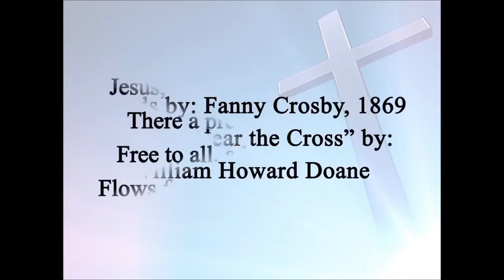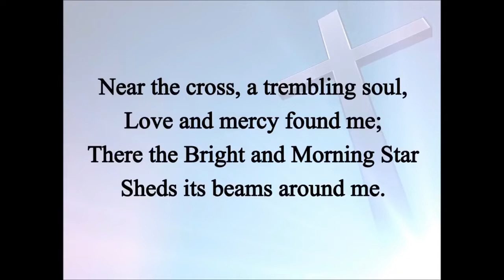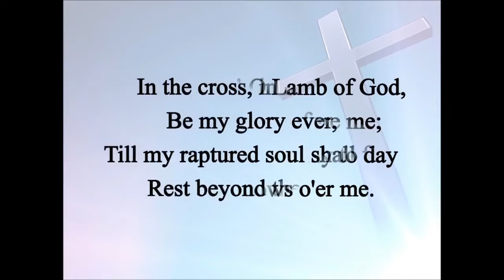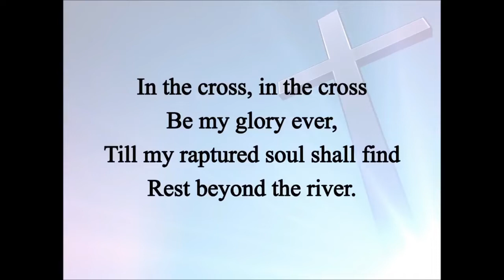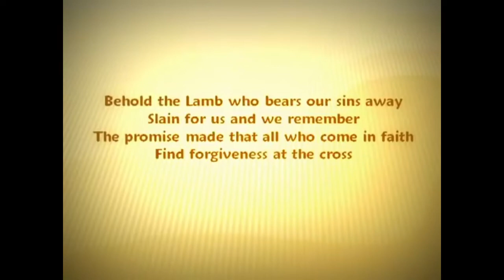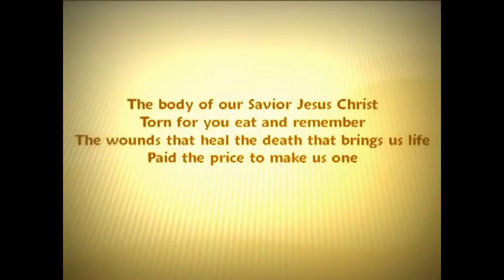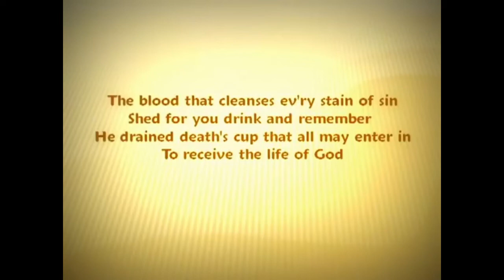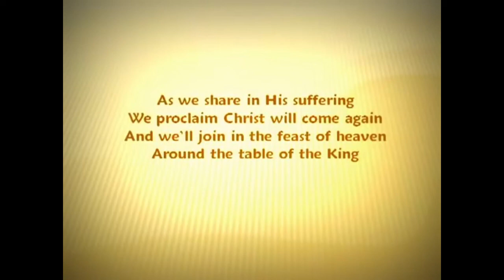Luke 22:1-23 - Around the table of the Lord (a message by Paul Whiteley, Emmanuel Church, Cardiff)